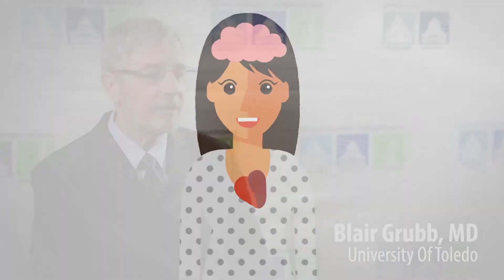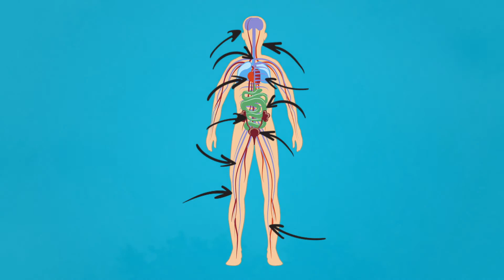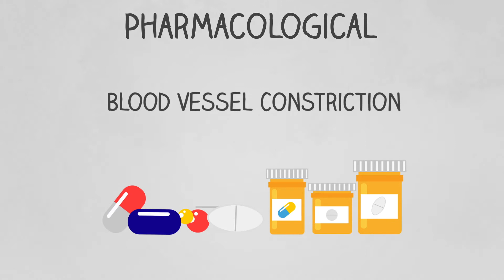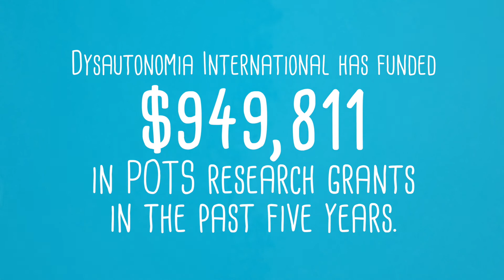What Is POTS? Dysautonomia Awareness Month 2018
POTS impacts an estimated 1-3M Americans, and millions of other people around the world.